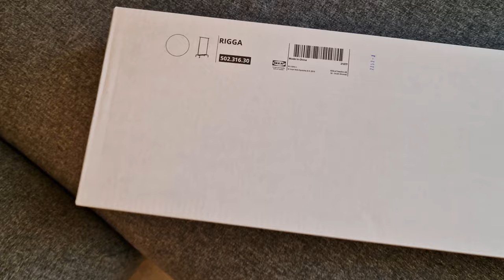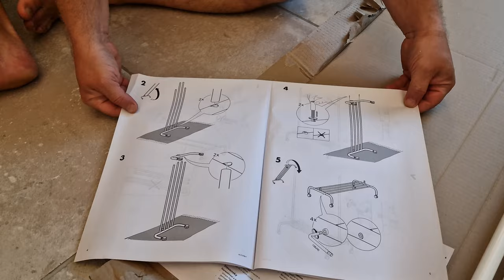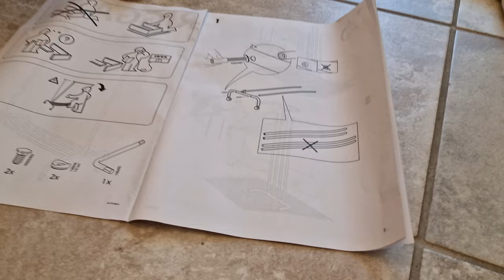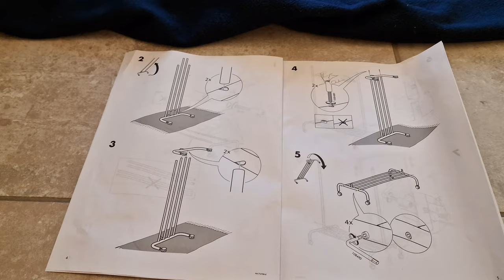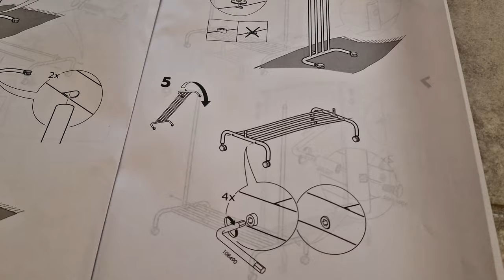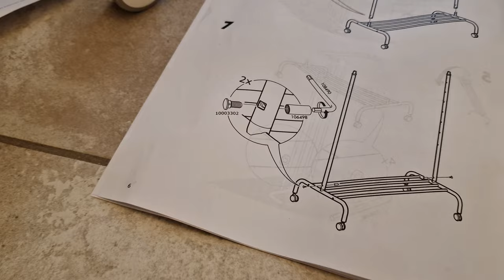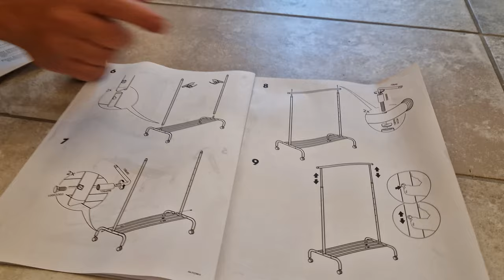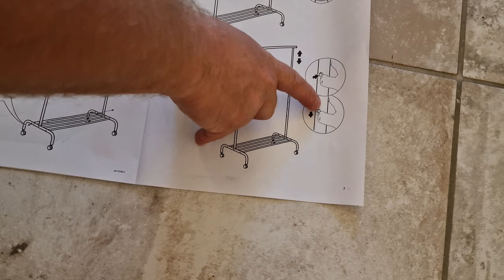Effortless IKEA Assembly Guide: Discover the RIGA Clothing Rack from IKEA for Clothing Storage.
Introducing the RIGGA Clothes rack from IKEA ,: Convenient, Stylish, and Space-Saving!

Are you tired of struggling to find the perfect solution for storing and displaying your clothes? Look no further! IKEA clothing rack, designed specifically for home and shop use, is here to revolutionize the way you organize your garments.

Featuring six fixed levels that can be effortlessly adjusted to suit your needs, our clothes rack offers unparalleled versatility. With a simple locking mechanism, you can easily customize the height to accommodate various clothing items. Say goodbye to cramped closets and hello to efficient storage!

Crafted from durable steel with an epoxy/polyester powder coating, RIGGA clothing rack ensures a sturdy framework that can securely hold and display your clothes. Whether you're a fashion enthusiast looking to showcase your personal collection or a retailer aiming to present stock in an appealing way, RIGA rack is the perfect choice.

But that's not all! The bottom of the rack provides additional storage space for boxes or up to four pairs of shoes. Now you can keep everything in one place, neatly organized and easily accessible.

To enhance its mobility, RIGGA clothing rack by IKEA comes with castors included. You can effortlessly move it around your home or shop, adapting to your changing needs. Plus, it seamlessly combines with other products in the SKUBB series, allowing you to create a cohesive and stylish storage solution.

One of the greatest advantages of using a clothing rack is the improved preservation of your garments. Unlike traditional closets, which can lead to mold growth, musty odors, and insect damage, IKEArack promotes air circulation, keeping your clothes fresh and protected.

Assembly and disassembly have never been easier! RIGGA clothing rack from IKEA can be quickly and effortlessly assembled, making it a convenient choice for various industries. When not in use, it can be easily disassembled and broken down for compact storage, saving you valuable space.

Join the ranks of satisfied customers who have discovered the incredible benefits of IKEA clothing rack. Don't settle for subpar storage solutions; choose the ultimate in convenience, style, and space-saving design. Get your very own clothing rack today, and experience the difference it can make in your life.

Product Details:

Material: Steel with Epoxy/polyester powder coating
Indoor use only